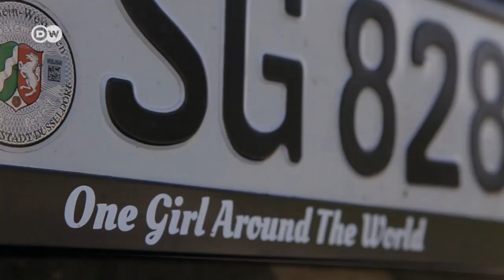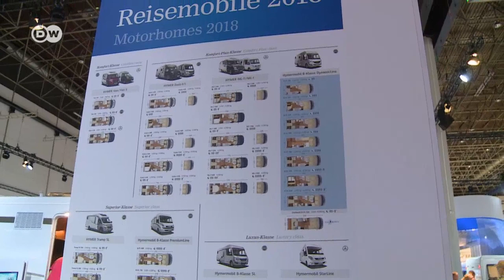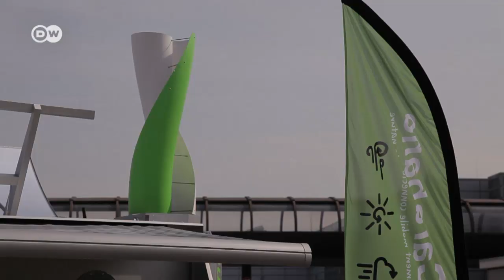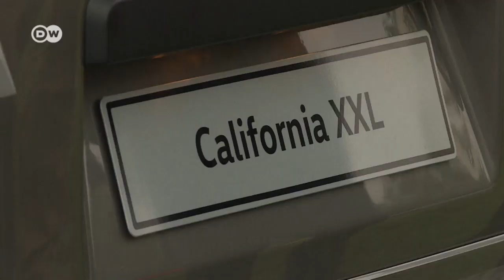معرض سيارات الرحلات Caravan Salon 2017 | عالم السرعة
معرض سيارات الرحلات "Caravan Salon" في دوسلدورف يثير الرغبة في السفر. يوحد هنا كل شيء، من السيارات الفارهة وحتى سيارات الاستخدام اليومي. المعرض لا يقدم التصاميم الدارجة حالياً فقط، وإنما أيضاً دراسات مدهشة حول المستقبل. باستخدام الهيكل "Daily Electric" من شركة Iveco تقدم شركة Dethleffs دراسة البيت الإلكتروني "e.home". فولكسفاغن تعرض سيارة California XXL. شركة هايمر كانت حاضرة أيضاً في المعرض.